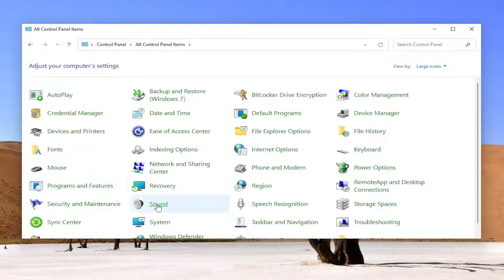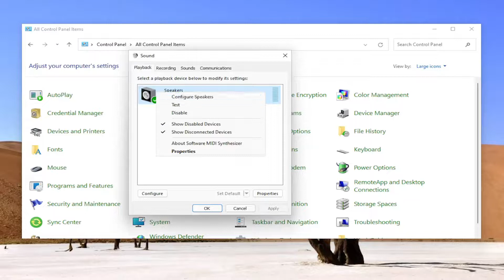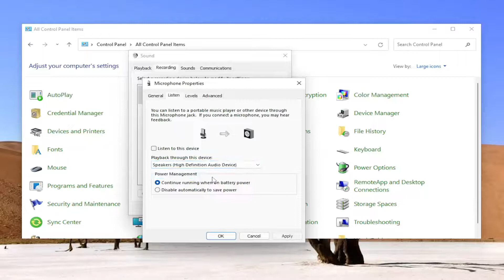How to Play Music on Speakers and Game Audio on Headphones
Have you ever wondered if it’s possible to play the same sounds through both your computer’s speakers and a pair of headphones? What about playing two different audio streams through your headphones and speakers at the same time?

Both of these scenarios are possible in Windows 10/11 and it’s easier than you think. But first, why would you even want to do this?

headphones and speakers same time windows 11 blue screen
headphones and speakers same time windows 11 black screen
headphones and speakers same time windows 11 computer
headphones and speakers same time windows 11 can i use
headphones and speakers same time windows 11 dell
headphones and speakers same time windows 11 desktop
headphones and speakers same time windows 11 dell laptop

Can we play music through our speakers while we are using the headphones? Yes, we can. We can actually use two different audio devices at the same time. Today, in this tutorial, we will learn about three methods by which we can use both our headphones and the speakers simultaneously on your Windows 11/10 PC.